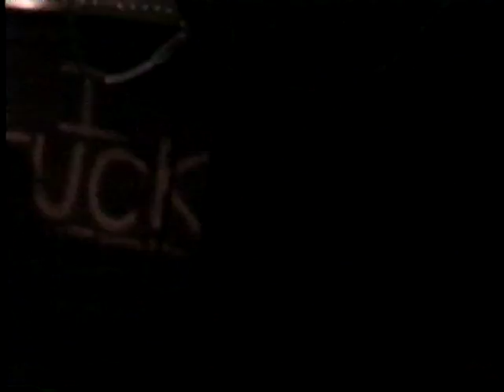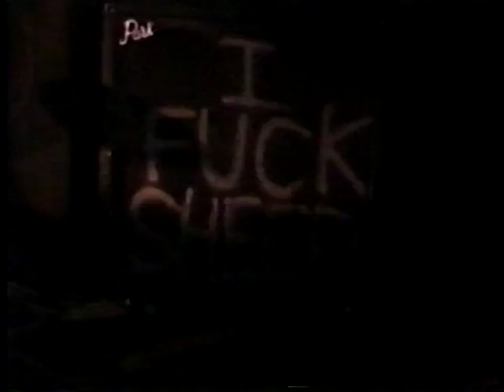The Hi-Fives - Live in Toronto, 1996, El Mocambo. FULL SET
The Hi-Fives - live @ El Mocambo, Toronto, ON, Canada 6/28/96
Shot by Rick Scullion, Punk Rick's Videos.